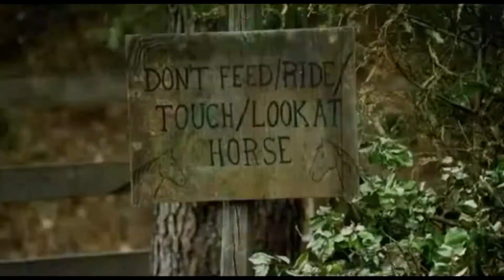put life in a headlock